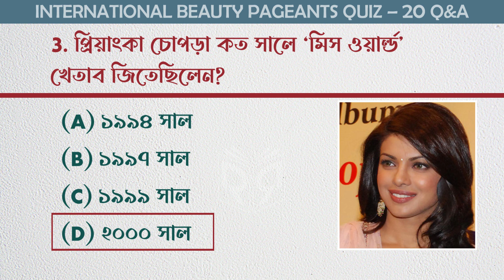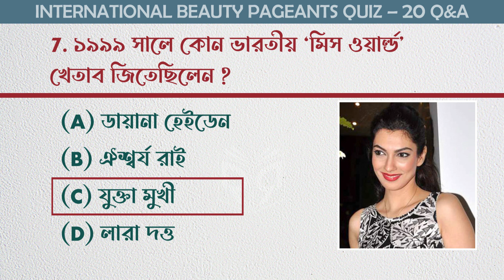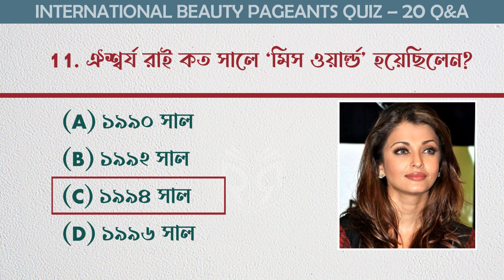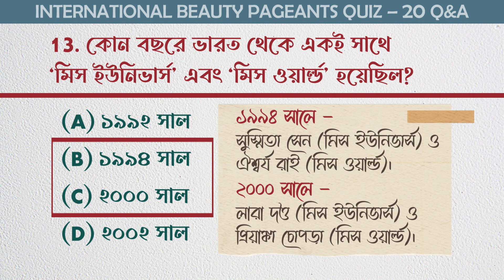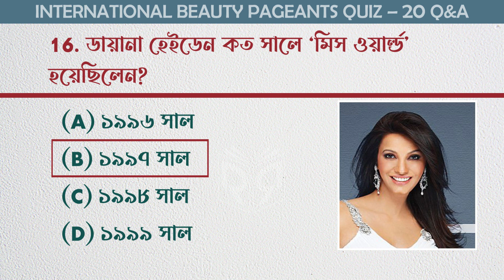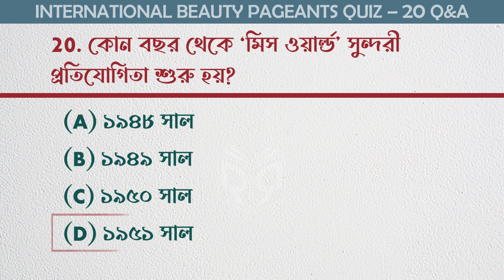Beauty Pageant Winners From India Question Answer | International Beauty Pageants Quiz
In this video I am going to share the beauty pageant questions and answers. Here you can test your knowledge that how much you know about the saundarya pratiyogita.

I hope you enjoy this video and that it helps you to learn about the international beauty contest!

MUSIC USED
Little Samba - Quincas Moreira - @YoutubeMusicLibrary
IMAGE CREDITS

File:Miss Universe Harnaaz Sandhu's Bhangra in her hometown Chandigarh.jpg

File:Manushi Chhillar at a press conference, 2017.jpg

File:Yukta Mookhey at the launch of Marc Cain store (cropped).jpg

File:Reita Faria in Africa (cropped).jpg

👉I need your support to keep growing my Channel, so that I can provide you 2-3 Informative GK videos per week.